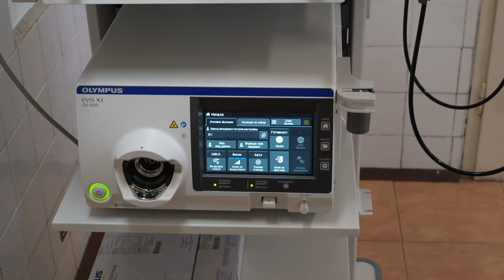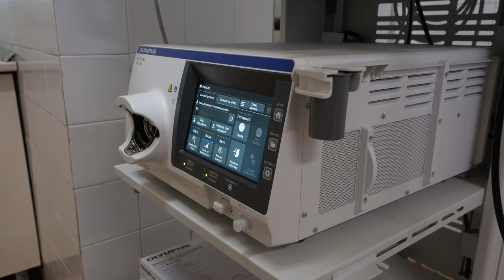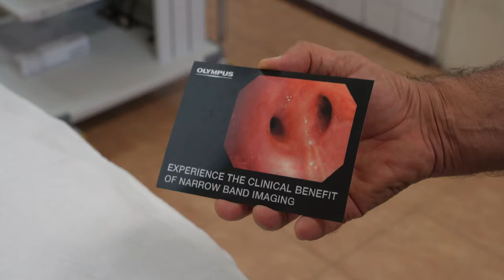Д-р Дамян Арабаджиев - специалист по пулмология в Университетската болница Стара Загора - бронхоскоп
Университетската болница в Стара Загора разполага с уникален за България бронхоскоп

Университетската многопрофилна болница за активно лечение „Проф. д-р Стоян Киркович“ в Стара Загора разполага с единствената в момента в България видеоендоскопска система Olympus EVIS X1. Апаратът е произведена в Япония от технологичния гигант Olympus и е най-новата и иновативна медицинска апаратура в тази област.

Системата е окомплектована с един диагностичен и един терапевтичен видеобронхоскоп.

„Благодаря на ръководството на болницата и на изпълнителния директор проф. д-р Йовчо Йовчев за решението да бъде закупен този изключително ценен апарат. Той работи от 20 юли и до обяд бяха направени две бронхоскопии на пациенти“ - каза специалистът по пулмология в Университетската болница в Стара Загора д-р Дамян Арабаджиев. Той уточни, че това е върхов модел, който позволява прецизна диагностика на онкологични заболявания. Апаратурата има вградена система за по-лесно визуализиране на големи съдове, помагаща да бъдат открити оптимални места за взимане на биопсия. Нейната цел е да се направят бронхиалните биопсии по-качествени и по-безопасни за пациента. Системата дава възможност за коректна диагностика и това предотвратява потенциални неточности при лекарските решения. С апаратурата могат да се извършват и терапевтични манипулации.

„Изследването е безплатно и се извършва срещу направление за хоспитализация издадено от личен лекар или специалист“ – уточни д-р Арабаджиев.